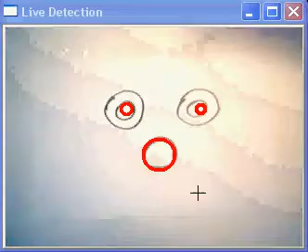Live Draw Circle Detection